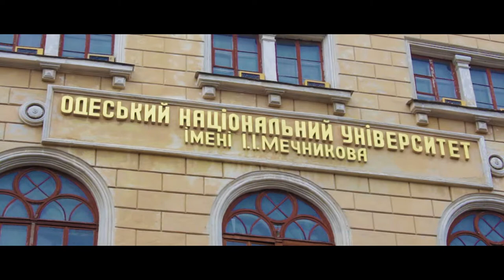Спеціальність Соціальна робота